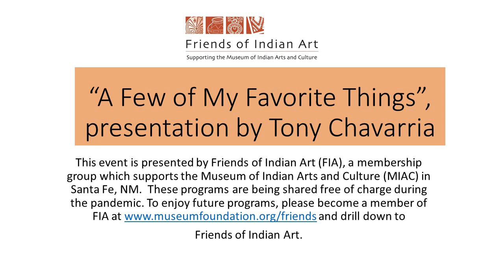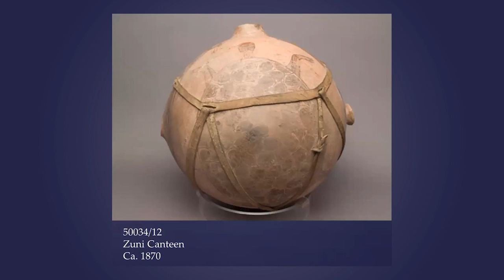My Favorite Things- Tony Chavarria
This a recording of a presentation by MIAC's Curator of Ethnology,
Tony Chavarria, who shared the pieces he loves most
in the MIAC collection.

Tony Chavarria is a member of Santa Clara Pueblo. He is currently Curator of Ethnology at MIAC. Prior to that, Tony served as a cultural/exhibit consultant for Miami University of Ohio, the Pueblo of Pojoaque, the National Park Service, the Peabody Museum of Archaeology and Ethnology, the Haak'u Museum at the Sky City Cultural Center and the Southwest Association for Indian Arts. He also served as a Community Liaison and Curator for the inaugural Pueblo exhibition at the National Museum of the American Indian in Washington D.C. After 24 years at MIAC, he still finds items that amaze him from the past and present!

This presentation was made possible with support from the Friends of Indian Arts.